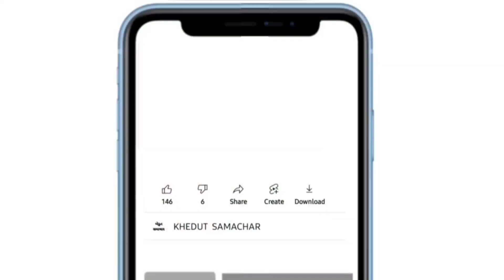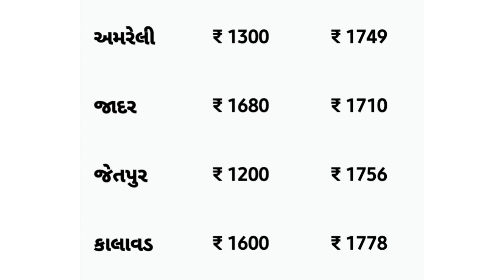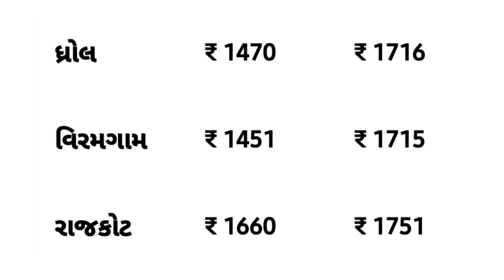Kapas na bhav | 31-01-2023 | કપાસના ભાવ:2023 | Information about Cotton Crop Price | Commodity Trend